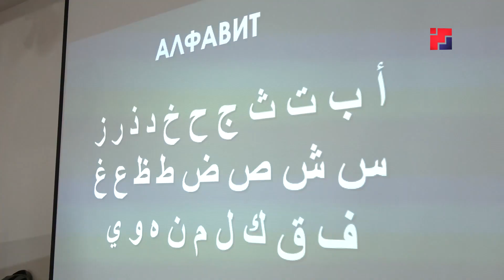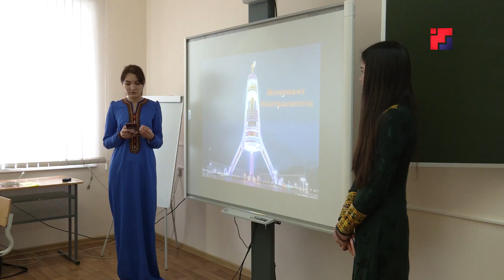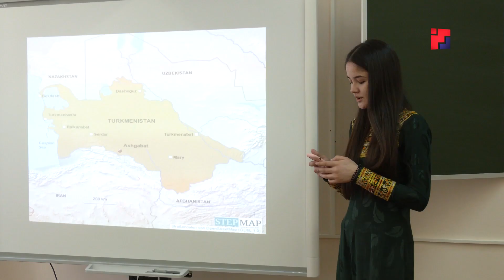«Марий Эл ТВ»: В Йошкар-Оле прошёл фестиваль языков «LINGVA-Территория»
В Йошкар-Оле прошёл фестиваль языков «LINGVA-Территория», посвященный Международному дню родного языка. Подробности – в сюжете Натальи Ямаевой.